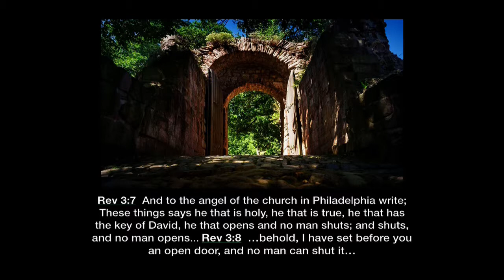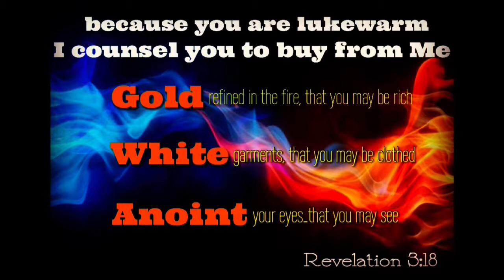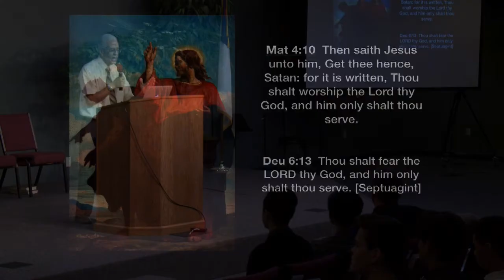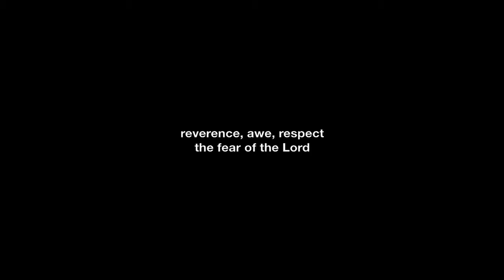Dr. Carlos Irizarry speaks for Vespers, September 6, 2019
OH Vespers worship event with Dr. Carlos Irizarry.